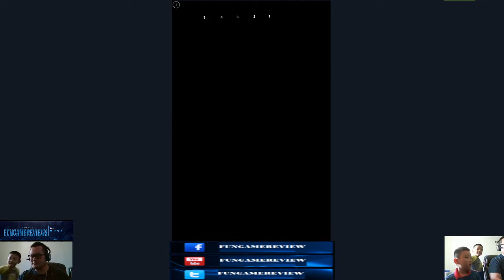Plants vs Zombies Clearing Day Stage 1-10